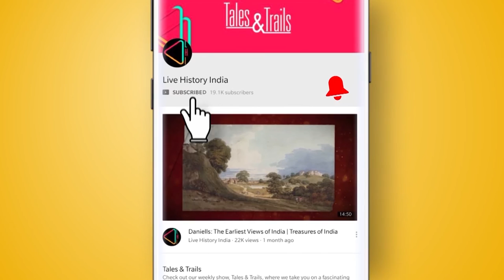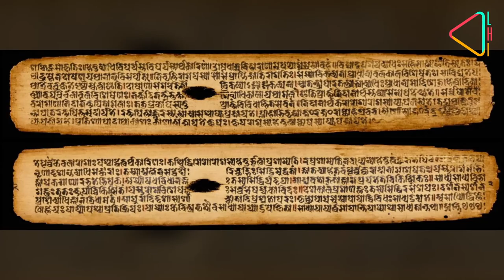Bolangir Riyasat ki Kahani | बलांगीर रियासत की कहानी | Balangir History | Ramai Deo | RN Singh Deo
पटना राज्य या बलांगीर रियासत की नींव 14वीं शताब्दी में चौहान वंश के रमई देव द्वारा रखी गई थी, जो ब्रिटिश राज के दौरान भारत की पूर्वी राज्य एजेंसी का हिस्सा था। चौहान सबसे शक्तिशाली शासकों में से एक थे जिन्होंने पश्चिमी ओडिशा में अठारह गढ़ों पर शासन किया। जानिए क्या है बलांगीर रियासत की कहानी...